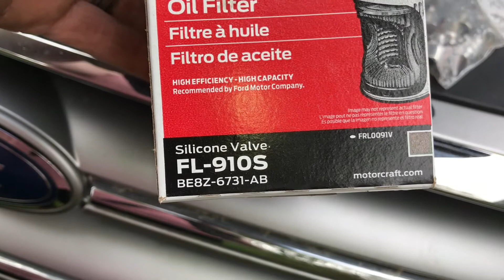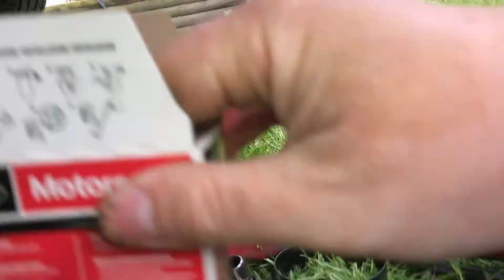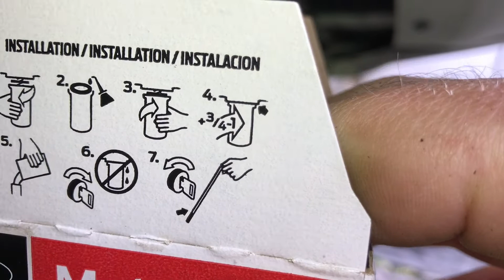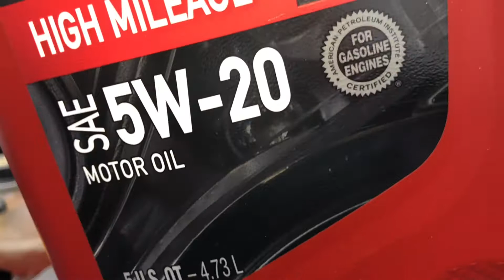2017 Ford Escape Oil Change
To reset oil change light turn key to run position without starting the car ( press start button without pushing brake pedal), then push both the brake pedal and the gas pedal at the same time until the message on the dash says reset complete